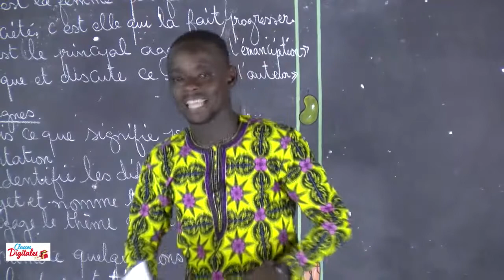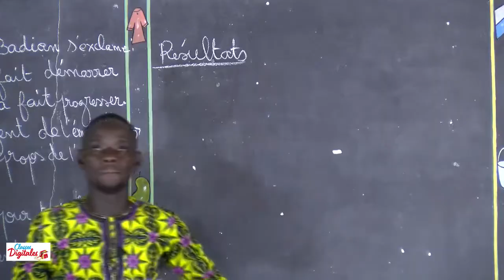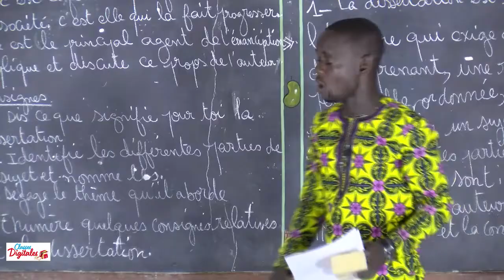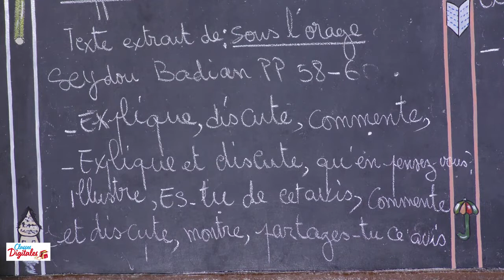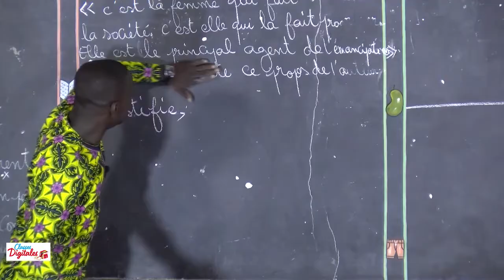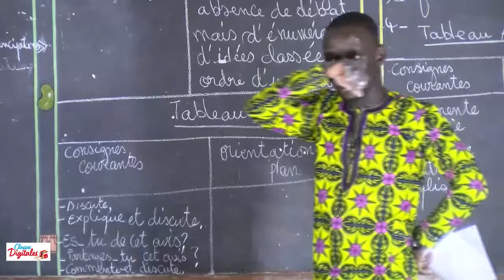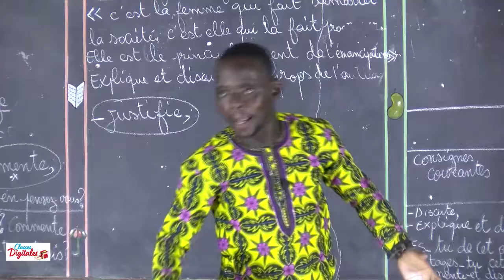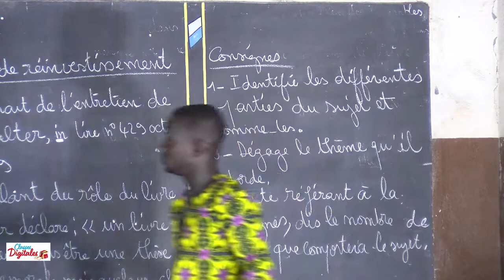Classes Digitales : Français – Tles ABCD : Méthodologie pour traiter un exercice de dissertation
Matière : Français – Tles ABCD : Méthodologie pour traiter un exercice de dissertation
M. DOSSOU Euphrem, Professeur de Français nous livre les rouages pour réussir son exercice de dissertation.

Suivez et appliquez-vous, votre réussite en dépend !